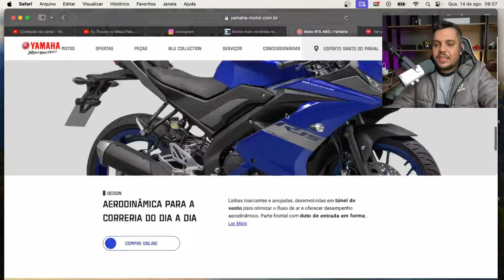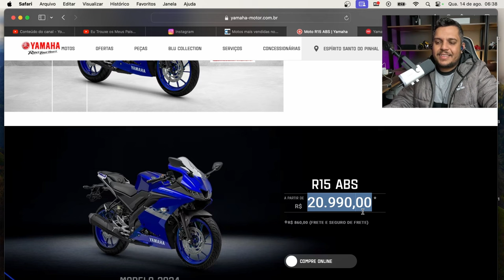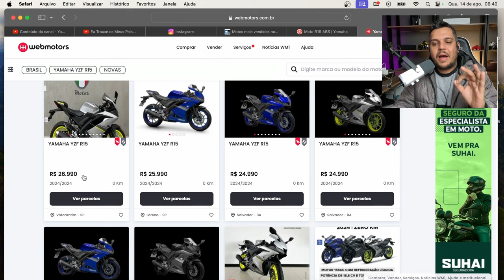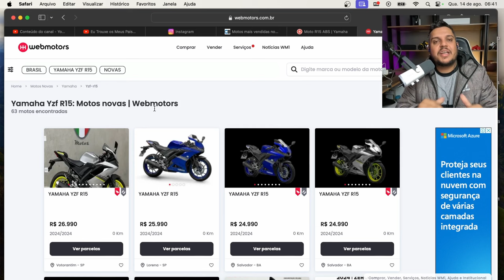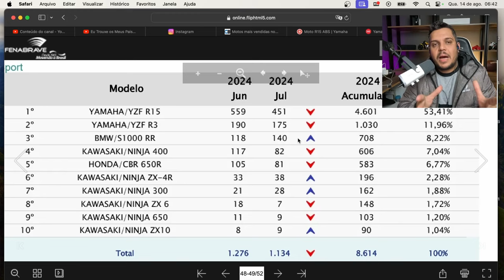🚨YAMAHA R15 2024 - DE ACERTO PARA PESADELO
✅Haya Creations✅
Film Maker
✅Vulcan Radical Store✅
Endereçõ: Rua Marquês do Herval, 95 - Centro
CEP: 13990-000